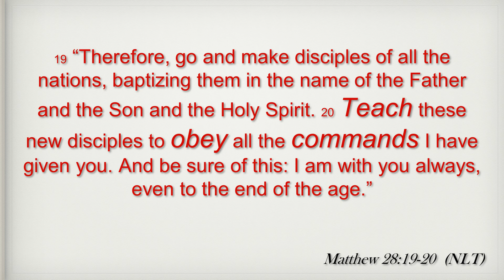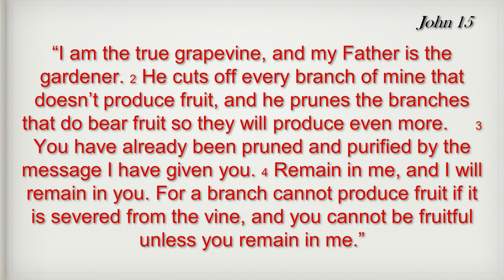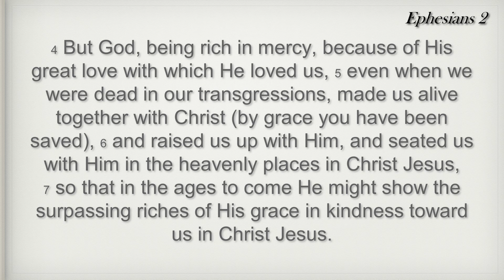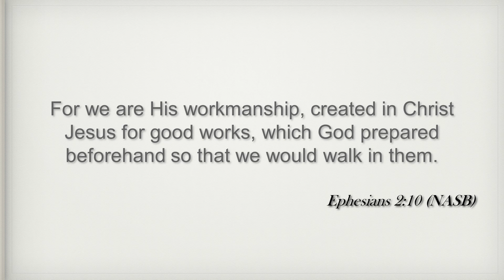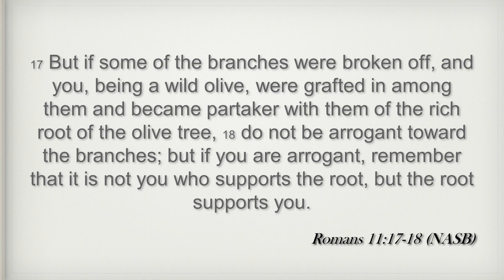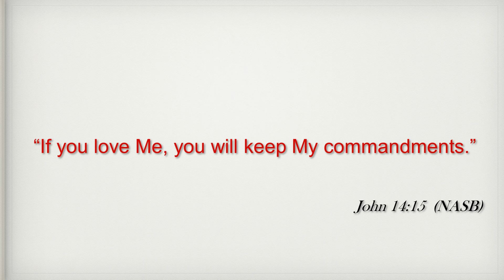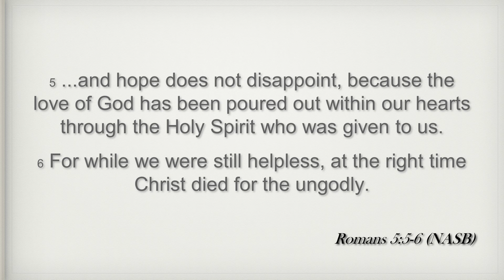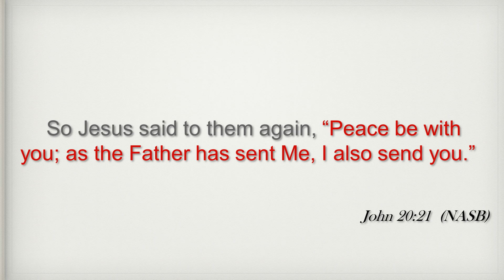Remain in Me - February 10, 2019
Did you get a chance to see this week's sermon? If not, please take some time today to watch Pastor Curtis explain the final part to The Bridge Ministries mission; Remain in Me.

We are one church that meets at three different locations. We'd love to have you join us in person next Sunday at any of our three campuses.

8:30am - Gateway Campus
77000 Gallatin Road, Gallatin Gateway, MT

10:00am - Belgrade Campus
608 N Jackrabbit Ln, Belgrade, MT

10:30am - Manhattan Campus
1085 Yadon, Manhattan, MT